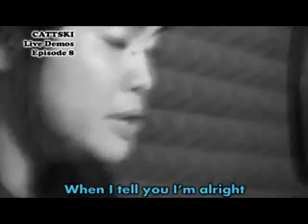EX Cattski Live Demos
Heres a song called EX.

I guess you could say maybe I ran out of inspiration that I decided to open old photo albums with pictures of old crushes, college flings and grown-up things.   I wrote this song thinking about how sometimes we tend to be at odds with our ex-lovers. And, sometimes, when we run into them in the mall, we look the other way. Nobody would admit, but I think its kinda silly.

But yes, I think Im guilty of this like some of you are.

Thank you for letting me share the music. Please throw this around or share it to those who might like it. Thanks again!

Xx
Cattski